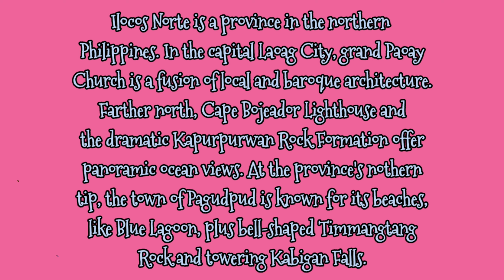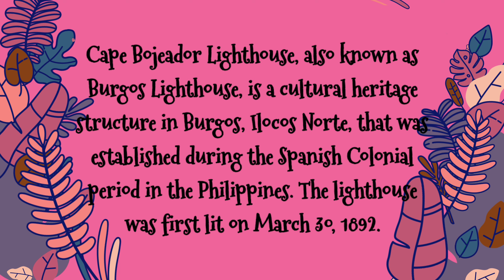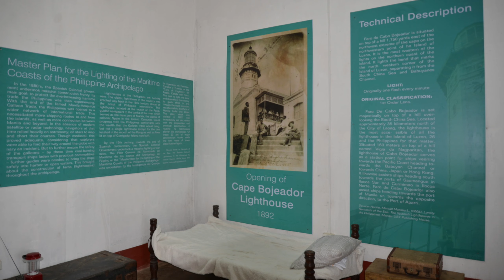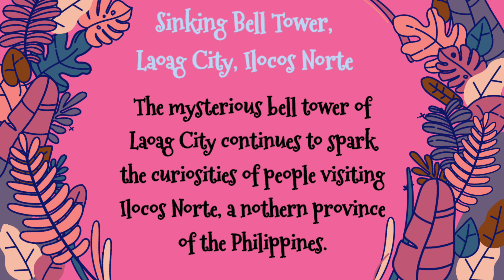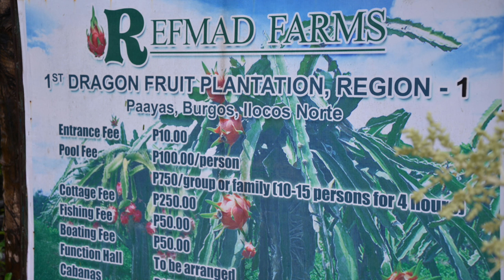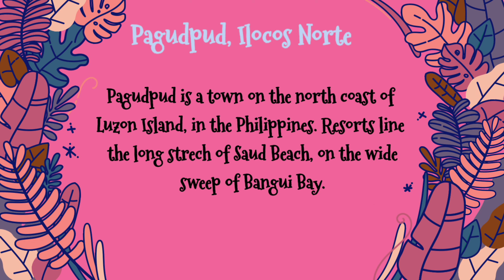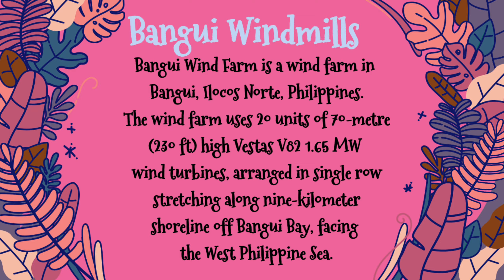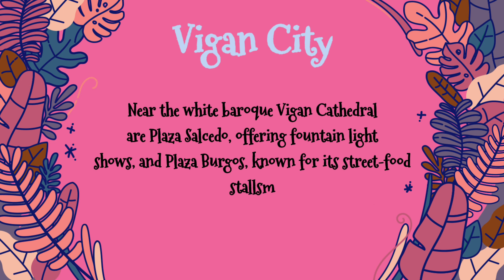ILOCOS NORTE,Philippines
Ilocos Norte is noted for being the birthplace of former President Ferdinand E...Ilocos Norte is also known as a northern tourist destination,being the location of Fort Ilocandia, an upper class hotel and beach resort famous among expatriates, and Pagudpud. Culture of Ilocos is a bastion of heritage preservation in the Philippines, where visitors can enjoy Vigan, a well-preserved Spanish Filipino village, and true showcase for Spanish influence in the islands.